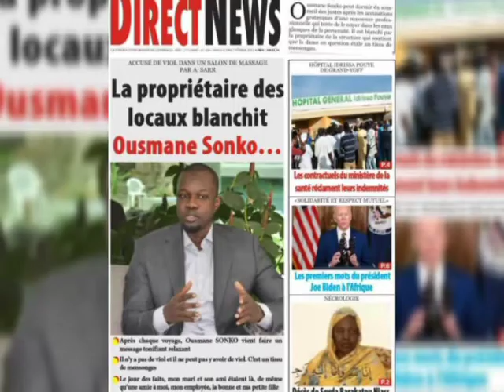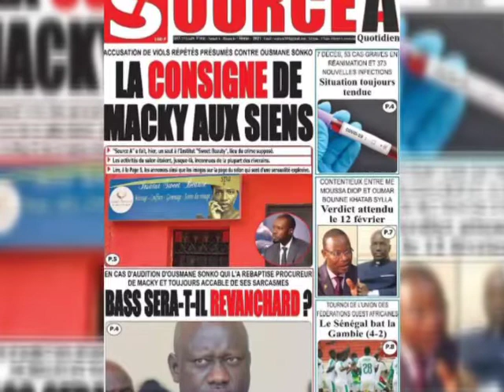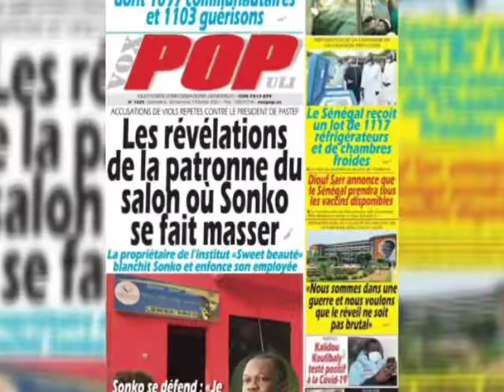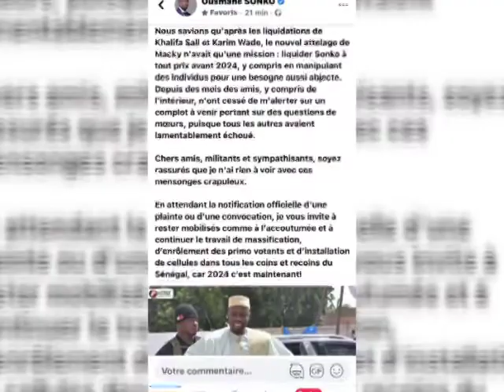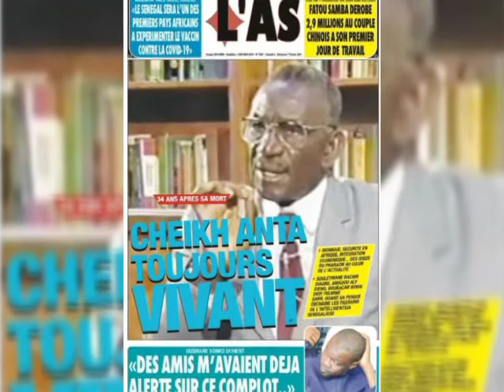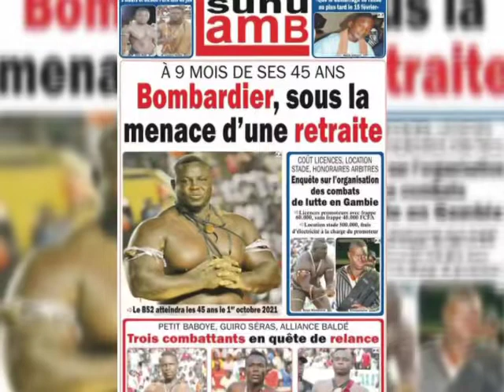Revue de presse du Samedi 06 février 2021.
Les révélations de la patronne du salon où Sonko se fait masser.
Cheikh Anta Diop une pensée intemporelle.
L'Artp accablé expresso